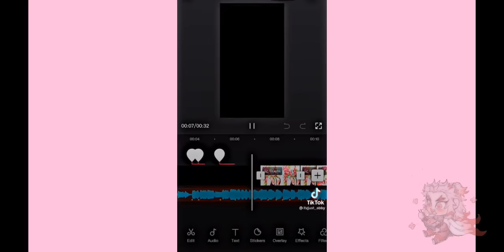🍡•Spyxfamily react to Anya in her past life as Mitsuri Kanroji•🍡[Español/English]